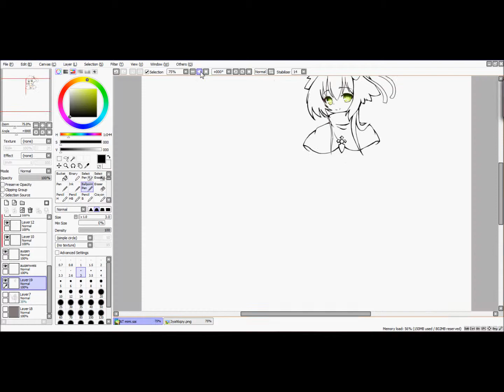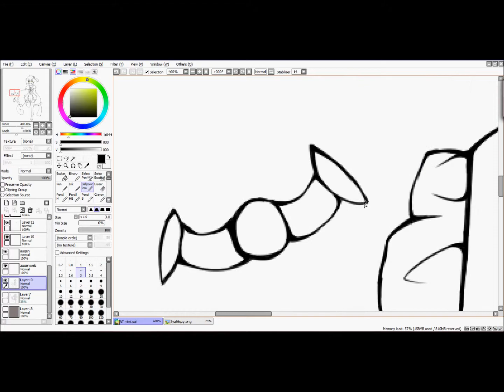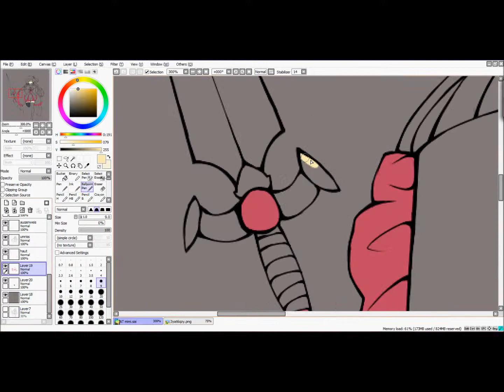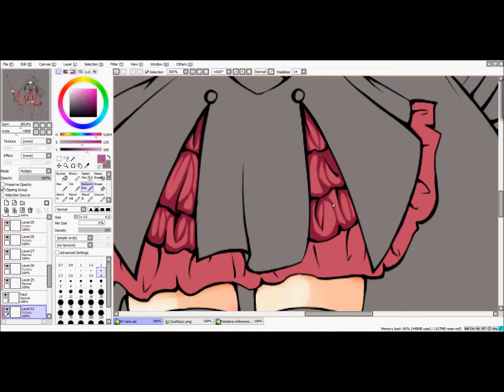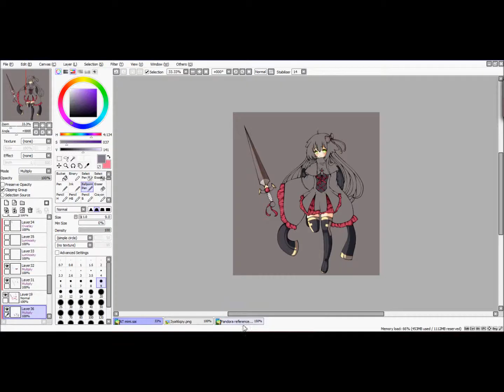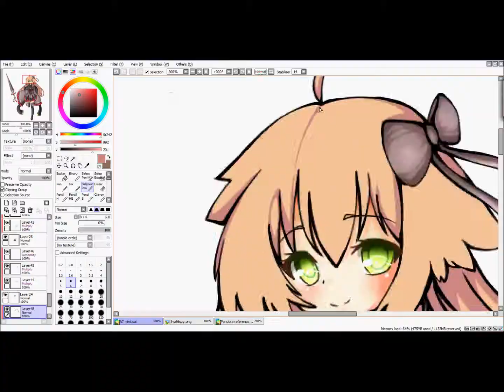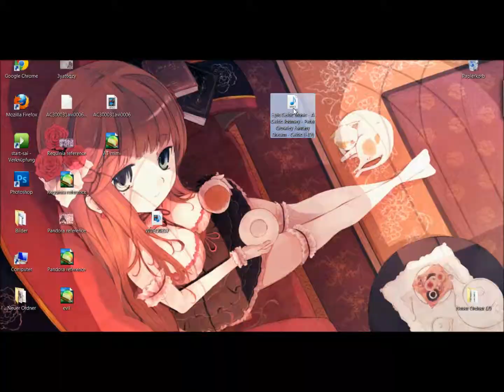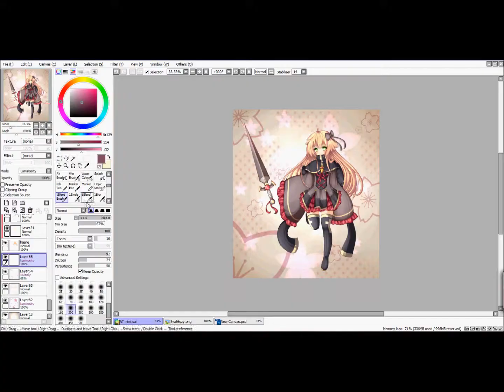ArtTrade with Michisaki-San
ArtTrade with my best friend, it's her OC Kimiko. It took me around 9 hours and 45 minutes. This time the speedpaint is a faster because i don't want to make a 20 minutes long Speedpaint.
Hope you liek it